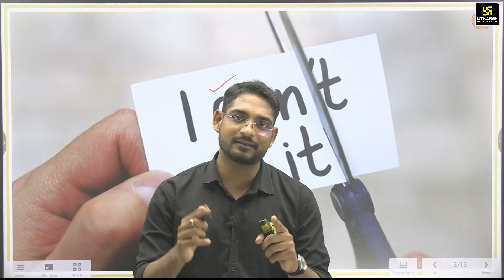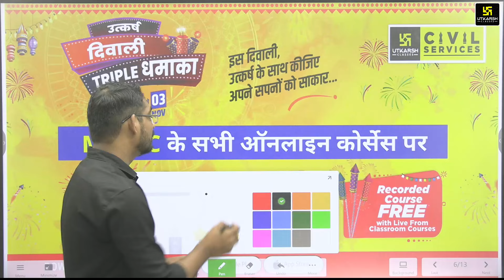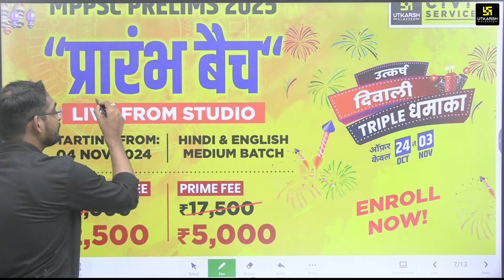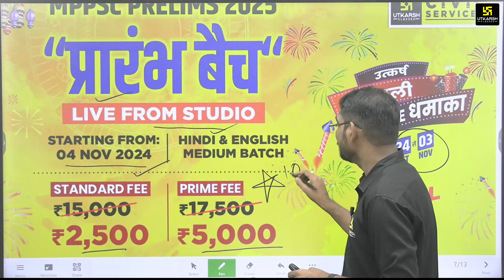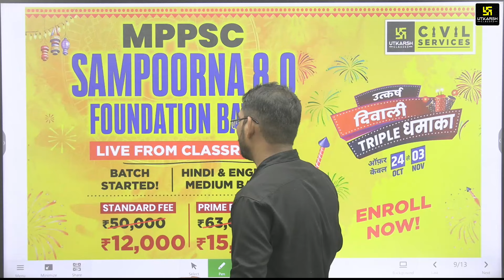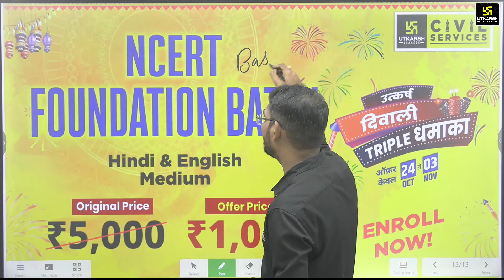MPPSC 2025 | पूरी क्या करें? जिम्मेदारियां या सपना | MPPSC Preparation | SRK Sir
📌Join us on our MPPSC Utkarsh Telegram Channel to get Class Notifications,PDF,Quiz etc. :- 👉🏻